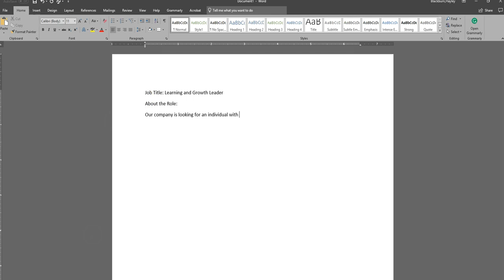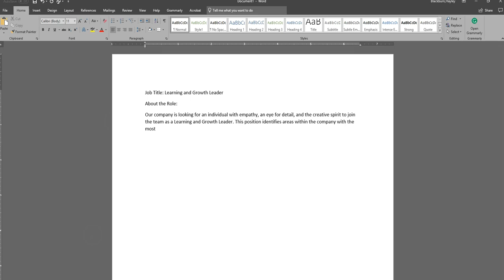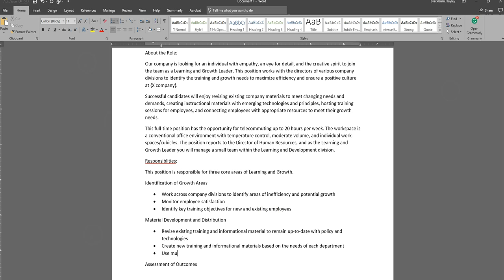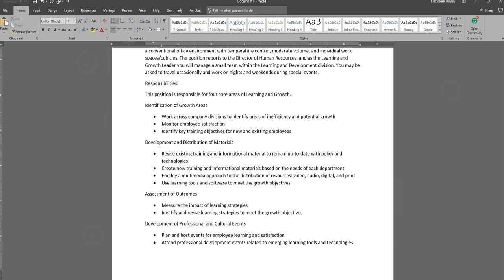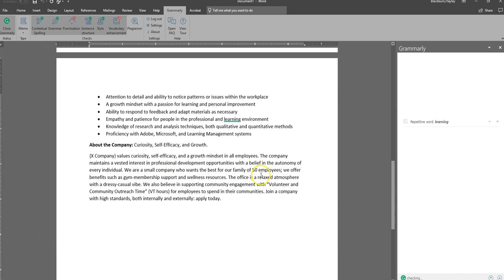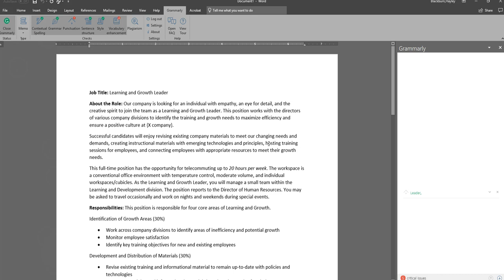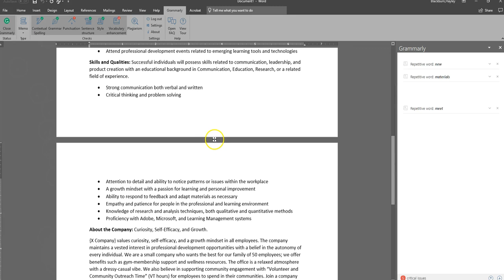Write Along| Position Description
Hey Associates!

This Write Along is for a position description of my DREAM job.  This document will help guide me in the job search and help me establish what areas and skills I need more experience in.

Try writing a position description, with a title, overview, responsibilities, skills, and company culture summary for your own dream job.